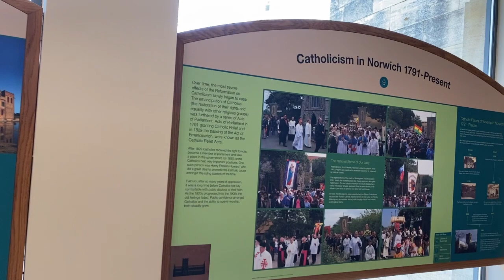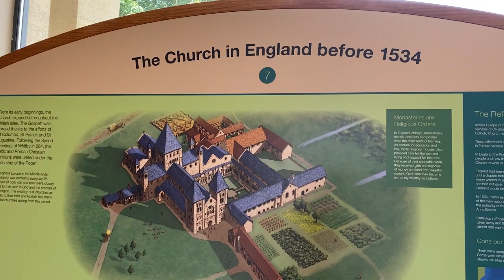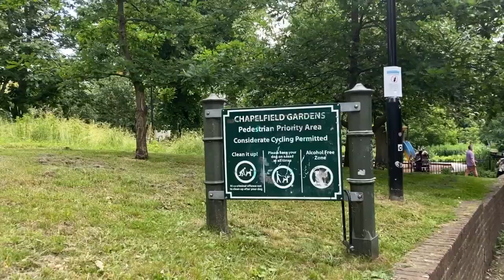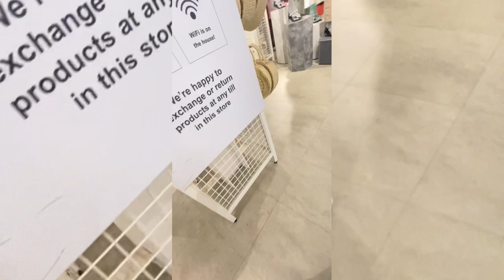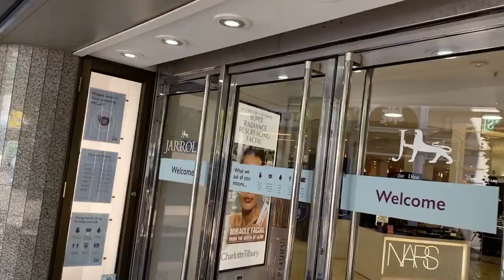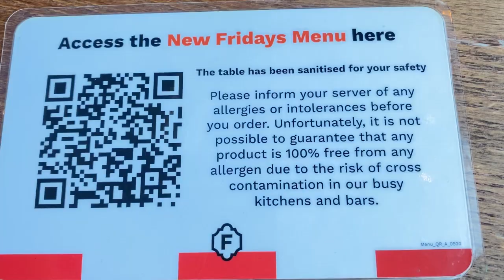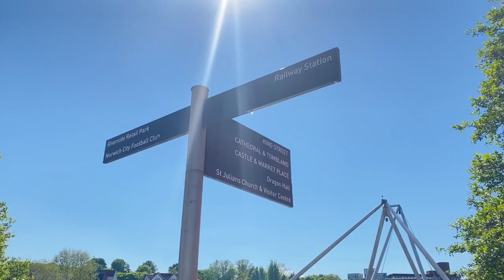A Short Walking Tour In Norwich City Centre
Norwich has interesting streets, alleyways, gardens and historic castles and cathedral that are within grassy reach and fun to walk through.

This video takes you through st John the Baptist Cathedral, chapelfield gardens, chapelfield intu, Norwich Market- Haymaker, St. Peter street, millennium plain , the Arcade, norwich castle and riverside - few of the many intriguing places to visit in norwich.
I hope you enjoy the view. 😊

TIMESTAMP

00:00 Norwich City Walking Tour
00:15 Intro
00:24 The Cathedral of St. John the Baptist
02:03 Chaplefield Gardens
03:08 Theatre Street - towards Millennium & Chapelfield Intu
03:14 Chapelfield Intu
04:13 St Peters Street - Millennium Plain
06:26 Norwich Market / Haymarket
07:3 Royal Arcade
08:03 Norwich Castle
09:14 The Forum
09:37 Primark, castle quarter & Jarrold
15:00 Riverside - TGIF
25:10 Thanks for watching.

Credit:

Filmed by: Explorewithsu
Edited by : Explorewithsu